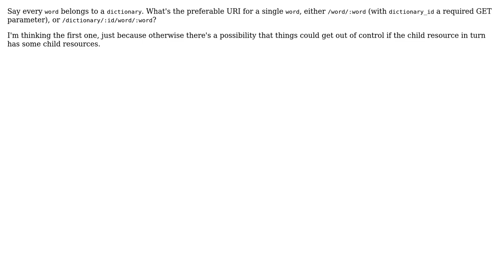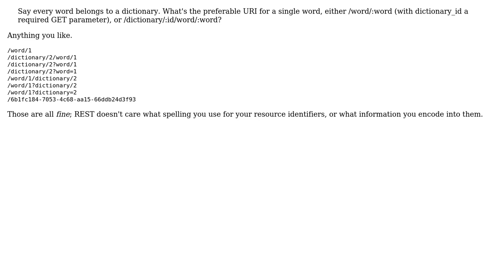Software Engineering: Expose resource as child of its parent or not?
With thanks & praise to God, and with thanks to the many people who have made this project possible! You are responsible for your own actions.